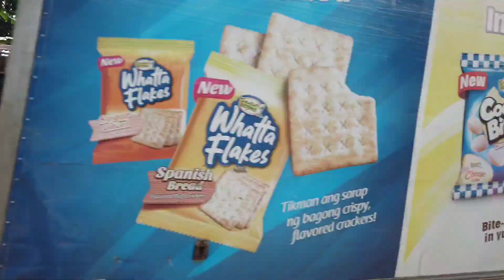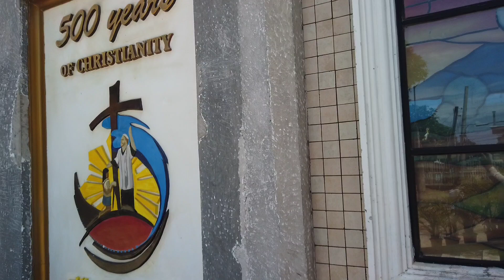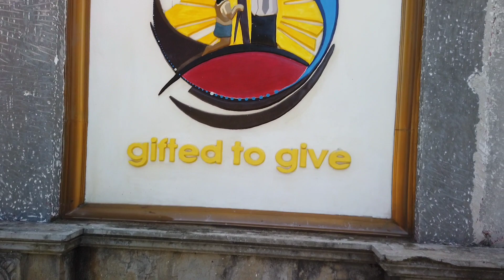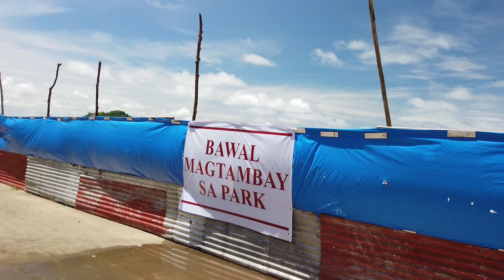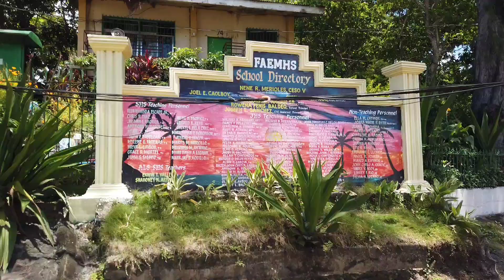Let's Ride Going to Mandaon province of Masbate city Philippines 🇵🇭|MOTOVLOG|TRAVEL VLOG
MY CONTENT IS ABOUT TRAVEL VLOG|MOTOVLOG|ADVENTURE|DOCUMENTARY

COURTESY TO: SEFTV